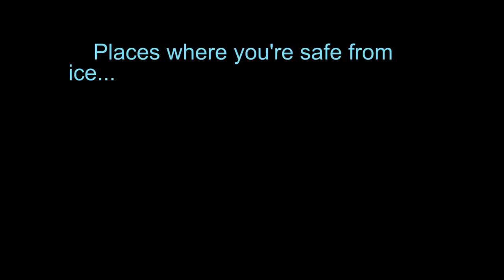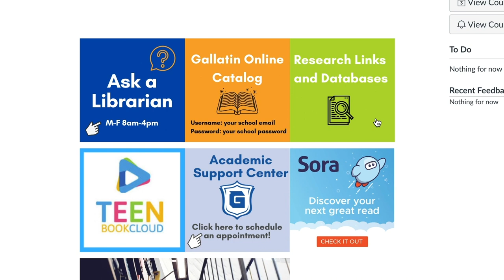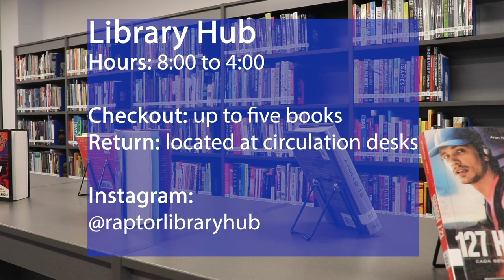Raptor Vision Episode 4 February 5, 2021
Raptor Vision is an educational non profit school broadcast created in the Media Marketing class at Gallatin High for the students of Gallatin High school. The students put together an informational weekly news/variety show for the entertainment of their fellow students.

Music used in the episode follows educational copyright guidelines of 10% or 30 seconds